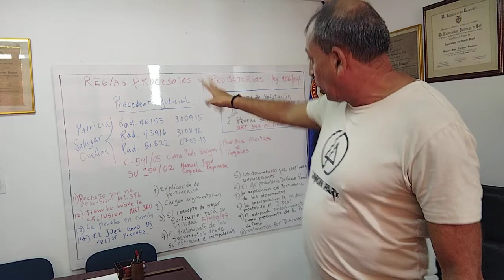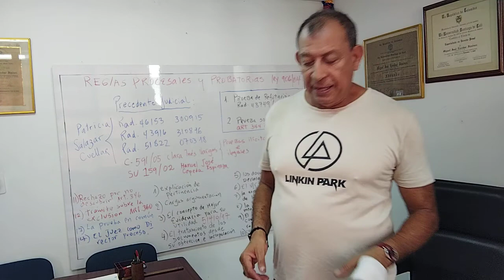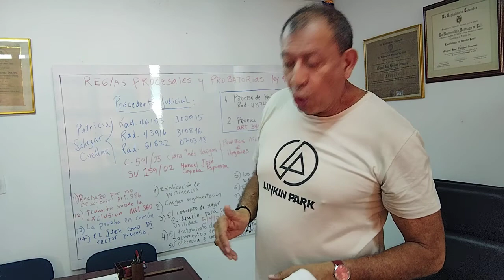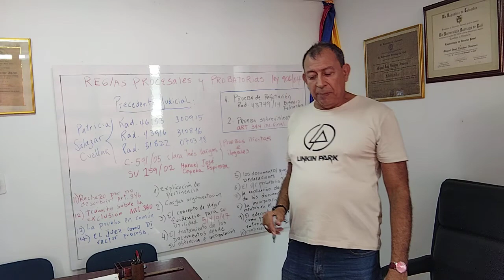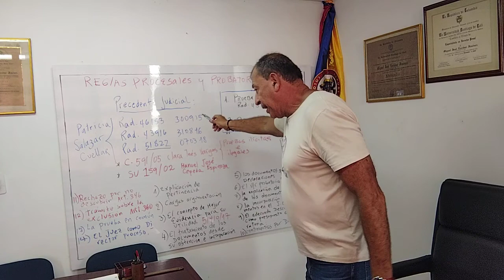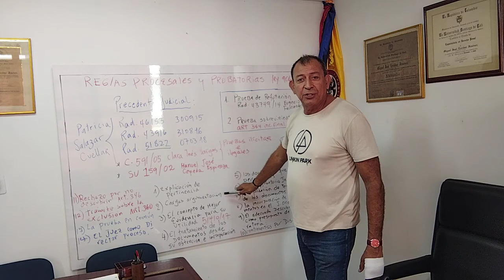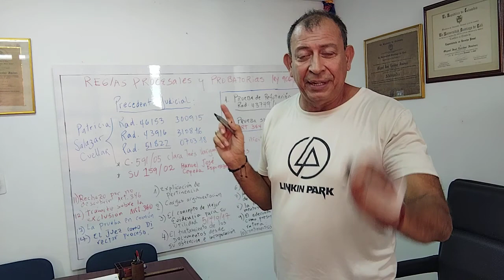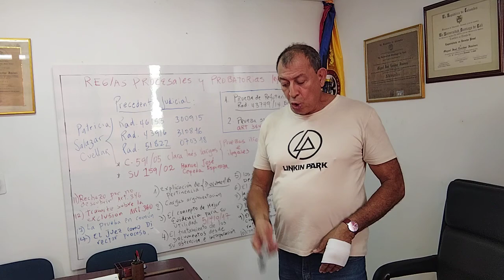Entrevista para refrescar/impugnar, muy diferente como evidencia física sustantiva.